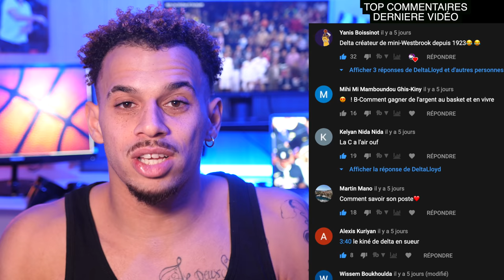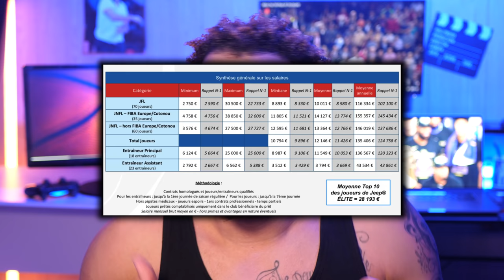BASKET COMMENT EN FAIRE SON MÉTIER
basket comment en faire son metier et gagner de l’argent il ne faudrait pas que ça devienne populaire et que ça devienne un vrai business 😉
Faut il être pro pour gagner de l’argent au basket je vais te montrer que non, J’ai moins de 18 ans et je ne sais pas comment faire pour avoir une rentrer d’argent grâce au basket c’est possible  !!!
Qu’est ce qui me rapporterai le plus si je ne pourrais pas jouer pro (coacher, faire la table, arbitre, joueur).
C’est grâce au conseil que je vais te donner que j’ai réussi à me payer ma voiture mais également mon permis et tout avoir pile à 18ans sans que ma mère m’aideLa plupart des gens pensent que pour gagner de l'argent dans le basket il faut être un joueur professionnel ou un coach pro.

 Devenir basketteur professionnel c’est une méthode  mais pas que, on a aussi devenir arbitre devenir coach de venir OTM (Officiel Table de Marque) tout dépend de ta passion et de ce que tu aimes le plus. C’est original mais c’est bon à le savoir tu peut être aussi agent de joueur que je ne précise pas dans la vidéo.

ME CONTACTER

Merci ❤️🏀